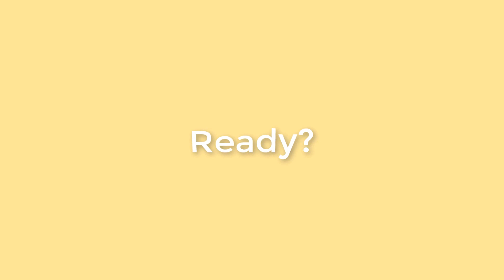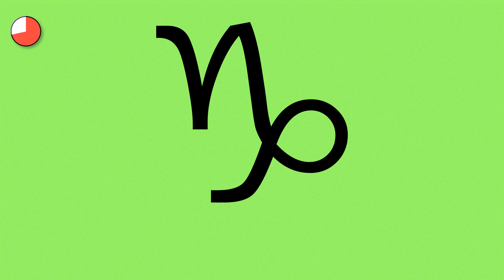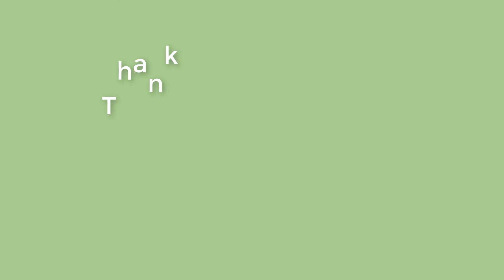Guess the Zodiac Symbols | Short Quiz on Signs, Symbols of different Astrology Zodiacs.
There are 12 Zodiacs in Astrology, Each signifies different nature and aspects of life. Do you recognize all the these signs? This Short Quiz is to test you on that. Symbols are shown. See if You can Answer that. Comment How many you got right.

Queries Answered :-

religious symbols
religious symbols drawing
religious symbols and their meanings
religious symbols of India
religious signs and symbols
Hindu religious sign
zodiac signs
zodiac symbols
zodiac symbols meanings
zodiac symbols months
zodiac system
zodiac quiz
zodiac quizzes
zodiac quiz answers
zodiac quizzes love
quiz zodiac sign
zodiac soulmate quiz
zodiac sign soulmate quiz
12 zodiac symbols
all zodiac symbols
zodiac signs symbols and names